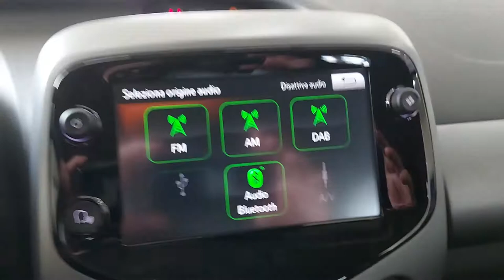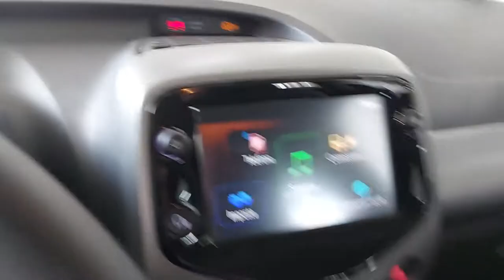2021 TOYOTA Aygo Verona, San Giovanni Lupatoto, Vicenza, Bresci, Mantua U6352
NERO Used 2021 TOYOTA Aygo  in Verona. Fornire servizi alla zona di San Giovanni Lupatoto, Vicenza, Bresci, e Mantua.

Fratelli Lovato
7 Via Flavio Gioia

Lovato Concessionaria ufficiale Hyundai Suzuki a Verona Legnago Domegliara propone TOYOTA Aygo Connect 1.0 VVT-i 72 CV 5 porte x-fun immatricolata nel 2021. La vettura ha percorso 330 kilometri e rispetta la normativa antinquinamento Euro6.2 ed  alimentata a Benzina.La vettura proposta  guidabile anche dai neopatentati. Il cambio  Manuale a . La vettura viene proposta a 10500 Euro. Presenta i seguenti optionals inclusi nellofferta Airbag guida Airbag passeggero Autoradio Bluetooth Cambio manuale Chiave con transponder Controllo elettronico della stabilit Controllo elettronico della trazione Correttore assetto fari Frenata automatica di emergenza Immobilizzatore Radio DAB Retrovisori elettrici Sedile guida regolabile in altezza Sedile posteriore sdoppiato Sensore luci Tergilunotto Vernice metallizzata Vetri elettrici anteriori. Vi aspettiamo presso i nostri punti vendita a Verona Legnago e Domegliara. La dotazione di serie del veicolo comprende ABS Airbag laterali Airbag per la testa Alzacristalli elettrico - Anteriore Appoggiatesta posteriori Avviso del cambio di corsia Bluetooth Cerchi in lega Chiusura centralizzata Climatizzatore Connessione dati Controllo della trazione Immobilizer Pretensionatore cinture Programma di Stabilit Elettronica Ricezione Radio digitale Sedile guidatore regolabile in altezza Sedile posteriore sdoppiabile Sensori luci Servosterzo Sistema di Assistenza alle Frenata di Emergenza (EBA) Sistema di regolazione dei fari Specchietti elettrici regolabili Telecamera posteriore Volante regolabile.